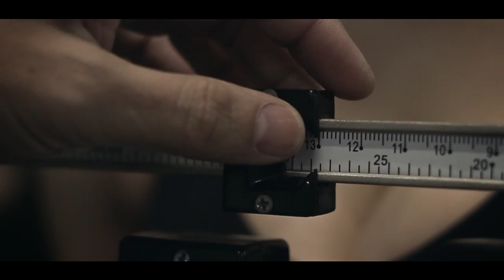SOLOS - ALI (El combate).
Canción perteneciente al disco NI ROCK NI POP NI PUNK, grabada en Paz&Records por David Santos y mezclada y producida por Jacobo Paz.

El vídeo ha sido grabado en Fight Factory, con la colaboración de Chano Planas, Tony Planas, Javier Vázquez, Sara "Pi", Fany Mendes "Lacky" y Fran Paz a los que nos gustaría expresar nuestro más sincero agradecimiento con la realización de La Caracola Audiovisual.